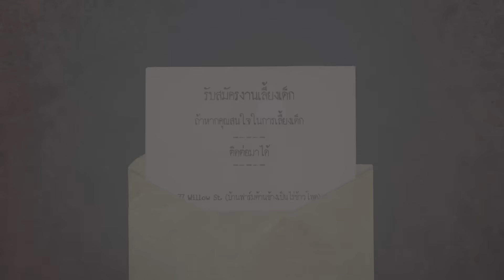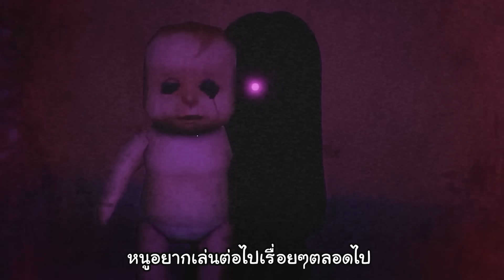ให้เงินล้านเป็นพี่เลี้ยงผีจะทำมั้ย? | Midnight Babysitter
zbing z